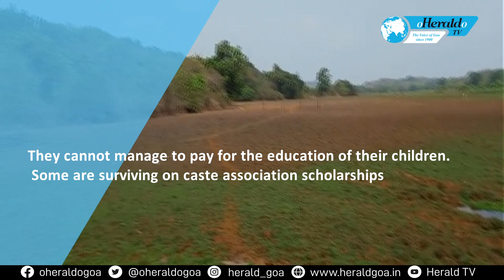FIGHTING HARD: Without agriculture, farmers cannot afford to pay for their children’s education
Farmers of Pissurlem are finding it extremely difficult to eke out a living without agriculture. The High Court verdict directing 4 mining companies to desilt their fields of mining dumps has given them a renewed hope, to restart agriculture. Presently, they are surviving on monthly wages of Rs 12,000 which are paid once in six months. They cannot manage to pay for the education of their children. Some are surviving on caste association scholarships. Some are presently working on a daily wage of Rs 200 to Rs 300 per day doing hard labour.  Listen to this moving story of Pissurlem farmers…….